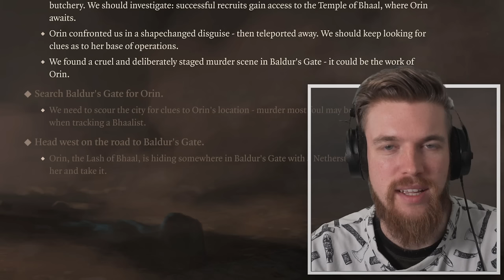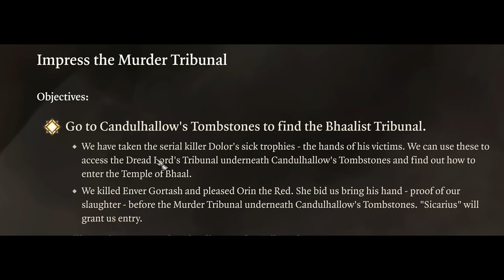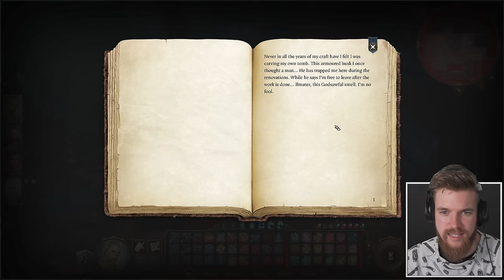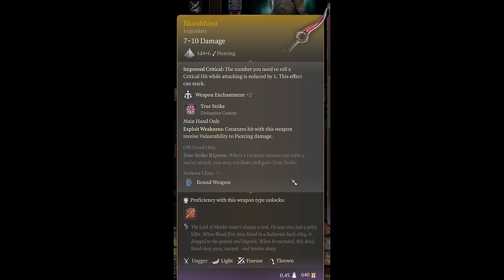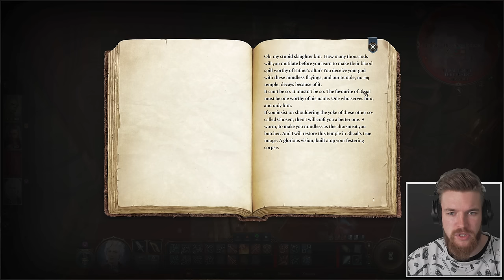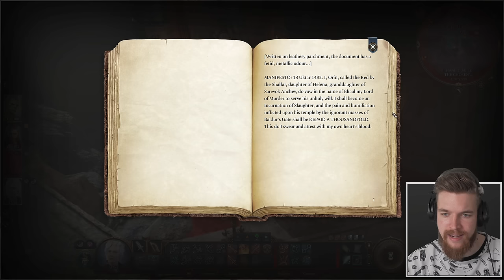Dark Urge Ending! - Baldur’s Gate 3 Walkthrough (Part 21)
Baldur's Gate 3 Walkthrough Part 21 - Dark Urge Ending, Orin Boss Fight, Bhaals Chosen?

Baldurs Gate 3 is set in the universe of Dungeons and Dragons (D&D) Gather your party, and return to the Forgotten Realms in a tale of fellowship and betrayal, sacrifice and survival, and the lure of absolute power. Mysterious abilities are awakening inside you, drawn from a Mind Flayer parasite planted in your brain. Resist, and turn darkness against itself. Or embrace corruption, and become ultimate evil. From the creators of Divinity: Original Sin 2 comes a next-generation RPG, set in the world of Dungeons and Dragons. Choose from a wide selection of D&D races and classes, or play as an origin character with a hand-crafted background. Adventure, loot, battle and romance as you journey through the Forgotten Realms and beyond. Play alone, and select your companions carefully, or as a party of up to four in multiplayer. This 2023 Baldur’s Gate Story Campaign Walkthrough Part 1 will be the Full Game including a Review, Prologue, All Story Chapters, build guide, first impressions and evil choices. Today in Baldur’s Gate 3 I will show you how to Investigate the murders quest, how to access the murder tribunal location and how to Reach Bhaal Temple in Baldur's Gate 3. The temple of Bhaal location is hidden beneath Baldur's Gate city in the sewers. During the Orin boss fight we can also save Orin's victim and become Bhaal's Chosen.

➖ Time Stamps ➖
0:00 Intro
2:42 Investigate The Murders
12:15 Walking Towards the Brain Despite the warnings
12:53 Finding the Murder Tribunal
21:24 Death Knights Armor Set
22:30 Entering the Murder Tribunal
29:00 Sacrificing the silly Elephant
33:15 Speaking to the Murer Tribunal
41:50 Finding Bhaals Temple
42:45 Secret merchant
43:50 Reaching Bhaals Temple
55:45 Finding Orin
1:00:55 Orin Boss Fight
1:08:42 Bhaals Chosen
1:12:50 The Final Stone
1:14:50 Orins Legndary Weapons
1:16:00 Saving Minthara
1:16:40 Shadowheart HATED That
1:20:20 Exsploring Orins Bedroom
1:24:20 Minthara Romance (New Dialog)
1:34:53 Dark Urge Dialog
1:40:45 Breaking up with Shadowheart
1:41:10 Final Betrayal

➖ Support Me! ➖